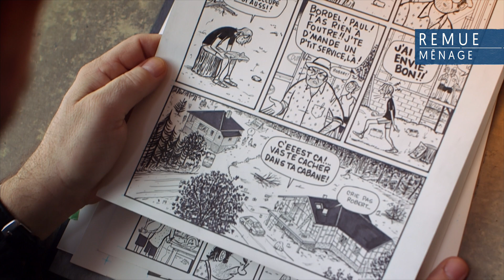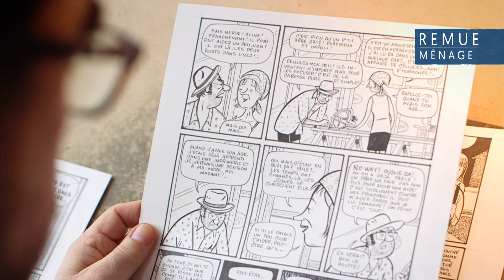Remue-ménage // Michel Rabagliati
Le point de vue sur la famille de Michel Rabagliati, créateur du personnage Paul en bande dessinée.